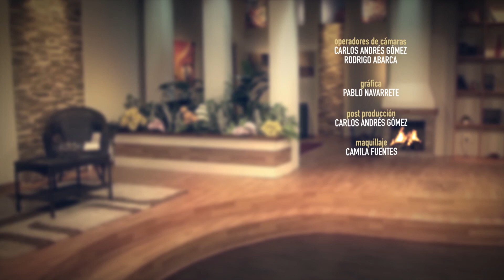ELEGIDOS POR DIOS | Pr Rodrigo Quintanilla | Tema 7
Solo unidos en Cristo y sirviendo como discípulos podremos entregar el hermoso mensaje del Evangelio a todo ser humano. Cada persona tiene la oportunidad de recibir la palabra de Dios, y es un privilegio para nosotros poder esparcir las buenas noticias de salvación. Aprendamos más a ser unidos en Jesús y servir como sus mensajeros en este tiempo del fin. Bienvenidos.